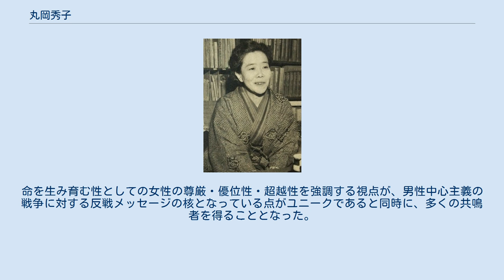丸岡秀子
1954年 丸岡 秀子（まるおか ひでこ、1903年5月5日 - 1990年5月25日）は、社会評論家。
 長野県南佐久郡臼田町（現・佐久市）出身。
生まれ。
本名・石井ひで。
政治家の井出一太郎、医学者の井出源四郎、作家の井出孫六は異母弟。
生母が幼くして死去したため養女に出され、のち生母の実家で祖父母に育てられた。
長野高等女学校を経て、奈良女子高等師範学校（現奈良女子大学）を卒業、教師として2年勤めたあと、1929年から産業組合中央会調査部に勤務、組織拡充のため全国の農村を回り、1937年、『日本農村婦人問題』を刊行。
 戦後は農村婦人協会を組織、日本教職員組合の教研集会や全国婦人教員研究協議会の講師を務め、1955年、日本母親大会開催を実現し、女性の地位向上をめざす多彩な活動を続け、東京都社会教育委員、経済企画庁や労働省の各審議会委員なども務めた。
丸岡秀子評論集全10巻がある。
 1925年、富本憲吉の引き合わせで丸岡重尭と結婚、女子を産むが、丸岡が28年に急逝し、その後調査部の同僚・石井東一と結婚し、死ぬまで連れ添った。
 なお、生年については、1904年説があるが、没後の集いで井出孫六が「1903年に生まれ」と言っている。
 2006年春、生誕100年を記念して出身地長野の有志が中心となり、彼女の波乱万丈の人生とその思想を再現した記録映画「丸岡秀子 ひとすじの道」（根本銀二監督・長野映研製作）が完成し、同年7月に長野市で開催された第52回日本母親大会をはじめ全国各地で上映されている。
映画は同年6月に文部科学省選定作品に選定された。
作品中には「もう夫のことを主人と呼ぶのをやめようではありませんか！」という力強い演説なども収められており、平塚らいてう直系のフェミニズム運動の先駆者の一人であることがうかがえる。
命を生み育む性としての女性の尊厳・優位性・超越性を強調する視点が、男性中心主義の戦争に対する反戦メッセージの核となっている点がユニークであると同時に、多くの共鳴者を得ることとなった。